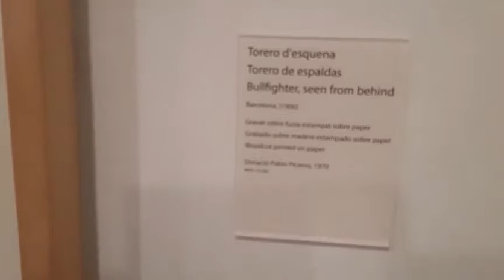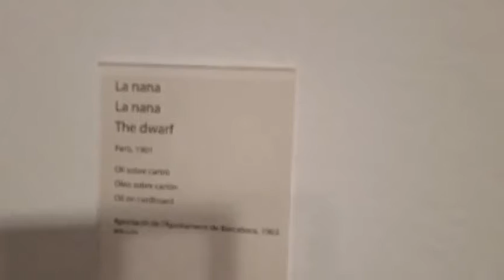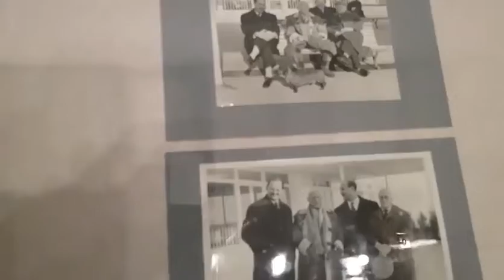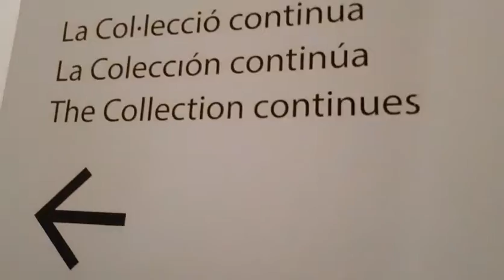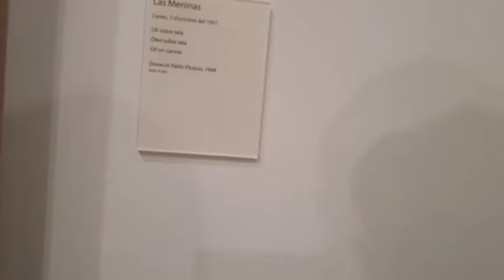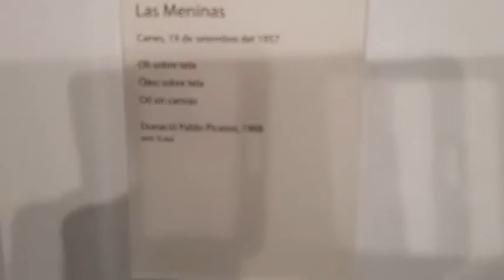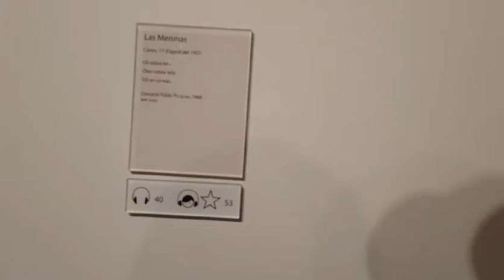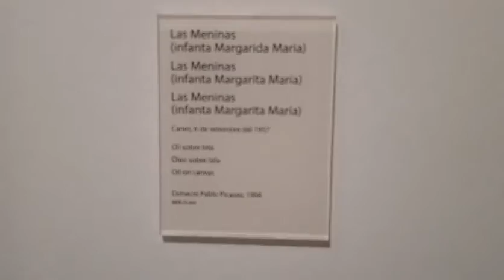picasso museum barcelona part 2 @@ 4 /04 2019 walk around . look inside